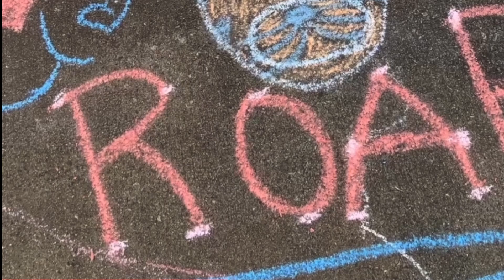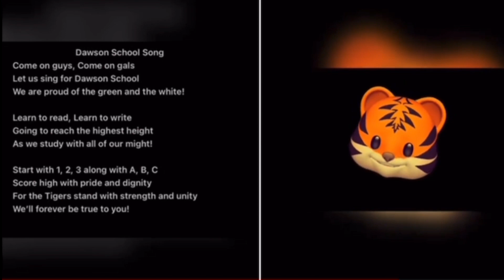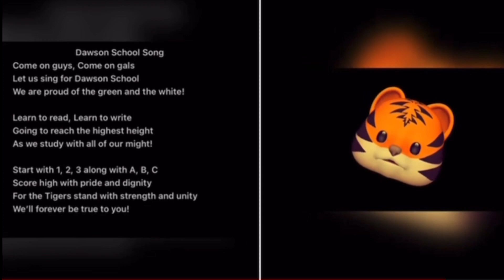WDES Tuesday, APRIL 18, 2023